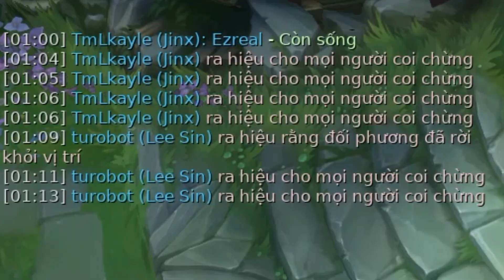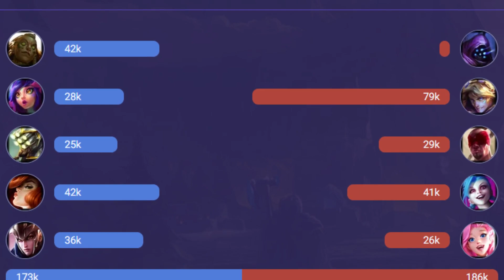ĐÁNH ADC MÀ MỞ GIAO TRANH NHƯ TANKER, KIỂU CHIM MỒI CÂU HẾT ALL KĨ NĂNG